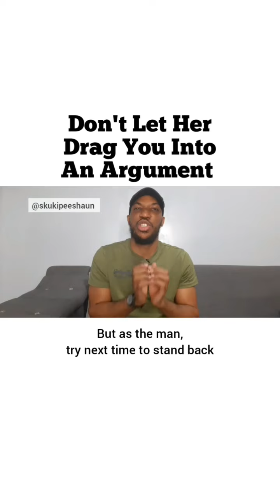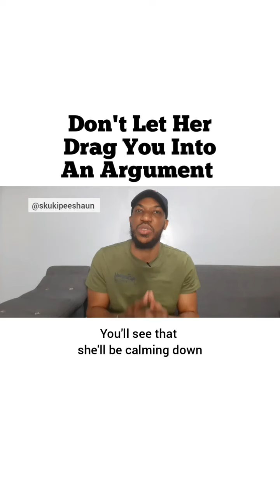DON T LET HER DRAG YOU INTO AN ARGUMENT During a misunderstanding%2C if your woman starts blowing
Skuki peeshaun